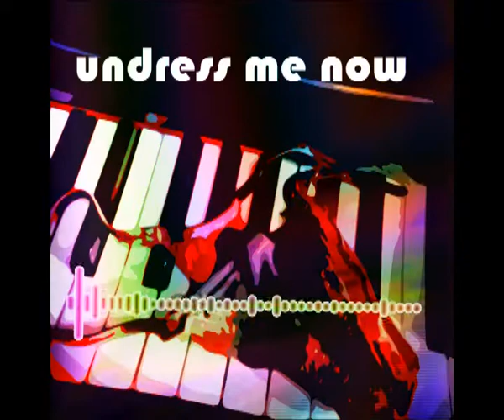undress me now (feat. einsachtundfuenfzig) - preview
the tune will be available via spotify, iTunes, youtube, amazon, deezer etc. on 3rd december 2020 - so watch out!